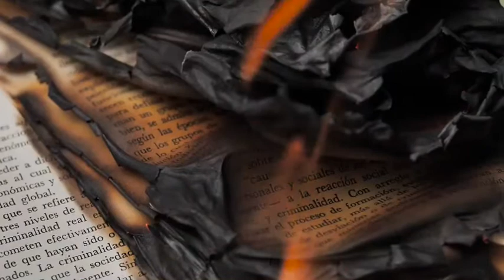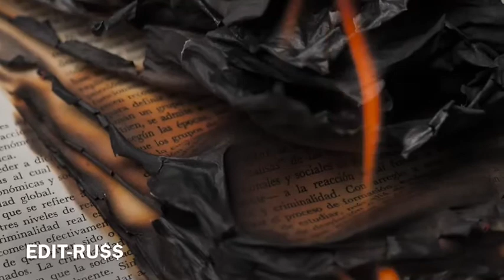Burn- Sloth Bowyer beat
Type beat by sloth filmed by Ru$$